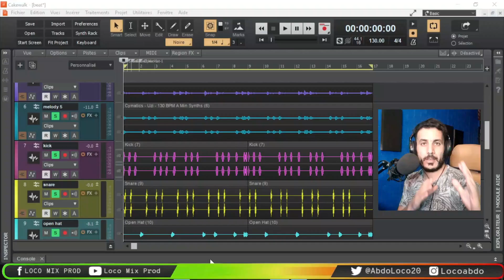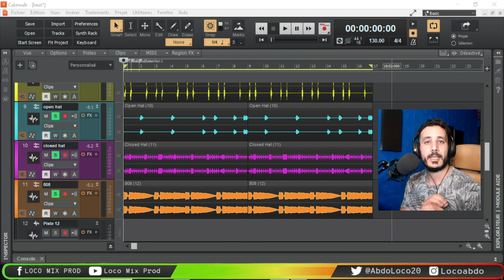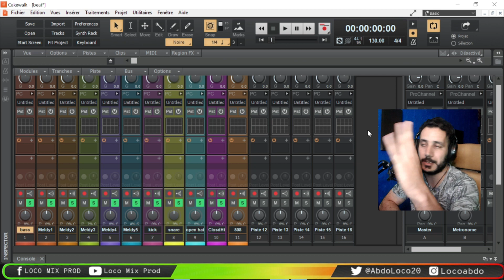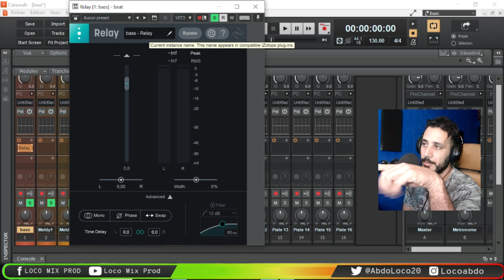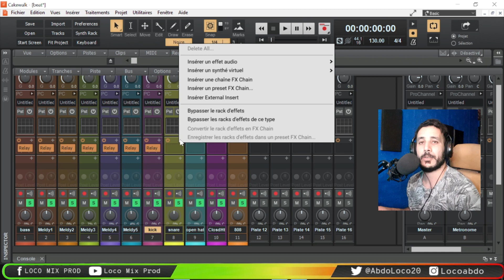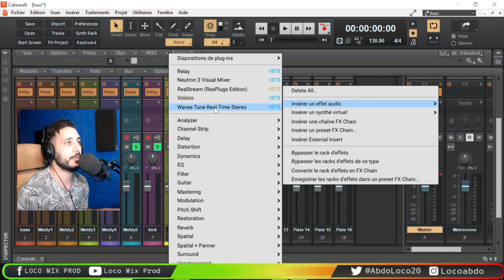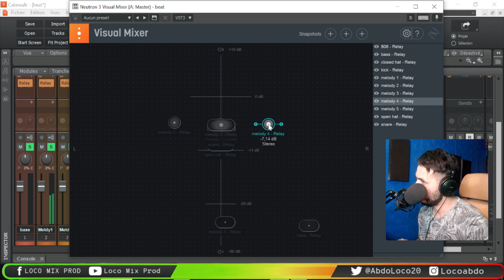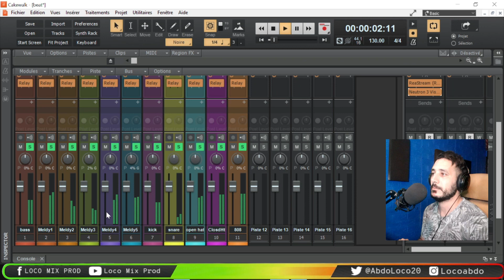أسهل طريقة لعمل ميكس احترافي لموسيقى الراب ( بلوجن مجاني ) Neutron Visual Mixer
في هذا الفيديو نشرح طريقة ميكس الأغاني والألحان  باستخدام Neutron Visual Mixer
Neutron Visual Mixer هو بلوجن مجاني من izotope يساعدك على التحكم في مستوى وتموضع وكذلك اتجاهات جميع الأصوات في التراكات داخل برنامج الهندسة الصوتية
ويمكن إضافة Neutron Visual Mixer إلى جميع برامج هندسة الصوت

0:00 الإنترو
0:53 المشروع اللذي سنطبق عليه الشرح
2:39 وضع فلتر Relay على التراكات في الميكسر
5:46 طريقة استخدام Neutron Visual Mixer في الميكس
14:34 الأوترو

قوائم التشغيل

MC LOCO

لا تنسو الإشترك في القناة وتفعيل زر الجرس ليصلكم كل جد